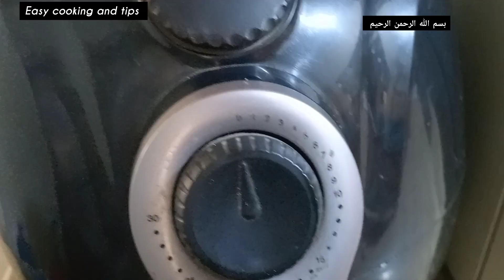Air Fryer Fish | Air fryer recipes | Air fry fish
Air Fryer Fish | Healthy air fryer recipes

Air Fryer Fish Fry Recipe | Easy and Quick Air Fryer Cooking | Airfryer Recipes Indian

Delicious! Cooking fish in an air fryer is a great way to prepare a healthy and tasty meal. Here are some general steps and tips for cooking fish in an air fryer:

*General Steps:*

1. Preheat the air fryer to 400°F (200°C).
2. Rinse the fish fillets and pat them dry with paper towels.
3. Season the fish with your desired herbs and spices (e.g., salt, pepper, lemon juice, garlic powder).
4. Place the fish fillets in the air fryer basket, leaving some space between them.
5. Cook for 8-12 minutes, depending on the thickness of the fish and your desired level of doneness.
6. Check the fish for flakiness and cook for an additional 2-3 minutes if needed.

*Tips:*

- Use a non-stick air fryer basket or spray with cooking spray to prevent sticking.
- For delicate fish like salmon or tilapia, cook at a lower temperature (380°F/193°C) to prevent overcooking.
- For thicker fish like cod or haddock, cook at a higher temperature (420°F/220°C) to ensure even cooking.
- Don't overcrowd the air fryer basket, as this can lead to uneven cooking and steaming instead of browning.

Some popular air fryer fish recipes include:

- Lemon Garlic Cod
- Cajun Shrimp and Fish
- Asian-Style Salmon
- Fish Tacos with Lime and Cilantro

How to fry fish in Air fryer

Ingredients

fish - 1 slice
Salt
Lemon juice
Turmeric powder
Pepper powder
Oil

Make this easy fish fry recipe in Airfryer.. Less oil air fryer recipes indian.. Easy to cook Airfryer Recipes..

Airfryer magic
Kitchen hacks
Low oil cooking
Healthy cooking
Airfryer Crispy Fish Fry Recipe
Airfryer Recipes indian
Indian Airfryer Recipes
weight loss recipes
healthy weight loss recipes